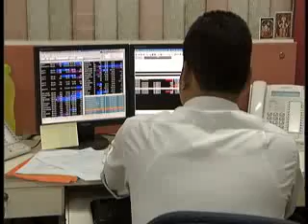MARKET: Sensex, Nifty reaches new highs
Sensex surges over 376 points to record a closing high of over
 25,396. Nifty rises over 109 points to touch a new peak of over 7583.